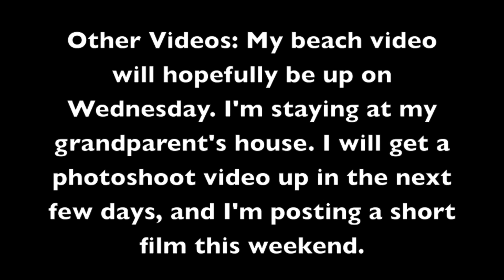Update Video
Just a super quick update video. :P